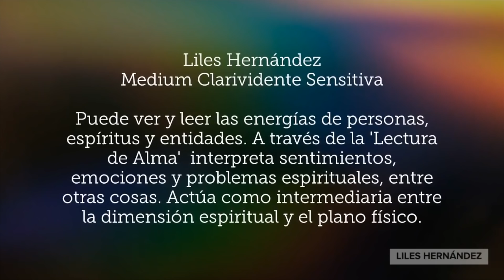MILES DE VISITANTES e INVESTIGADORES en BUSCA del " TESORO"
En la siguiente entrevista Ferran Prat de Sabiens entrevista al profesor Felipe Botaya quién organiza un viaje de un día para mostrarte sus más recientes descubrimientos más lo que puedas descubrir tu de un lugar tan enigmático como misterioso y que año tras año miles de personas e investigadores intentan descubrir un verdad...